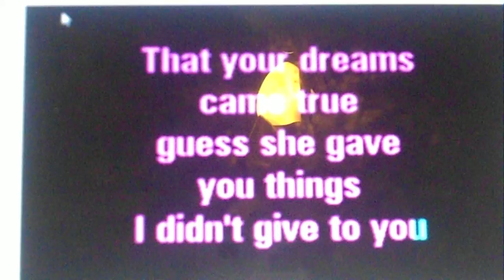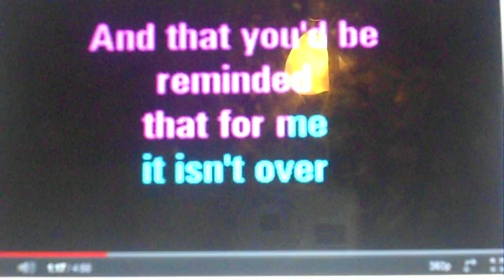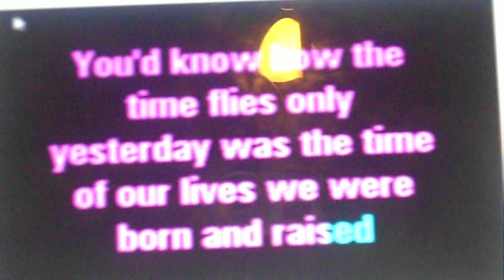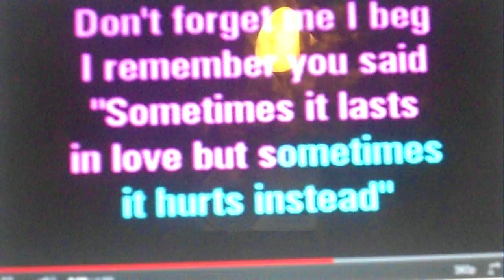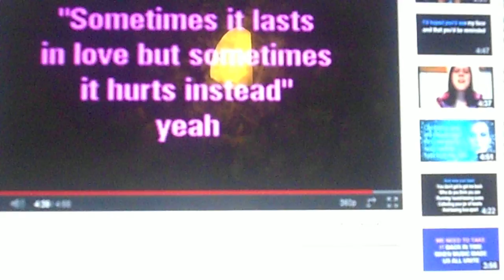Someone Like You - Jenny C's (Isis Grey) version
My rendition of Adele's "Someone Like You"